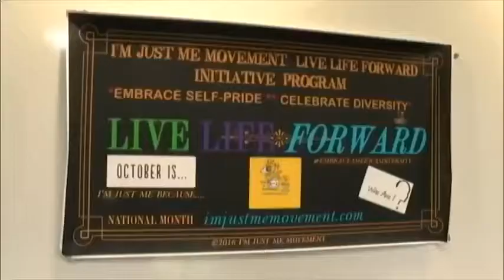October celebrates I am Just Me Because month LocalDVM